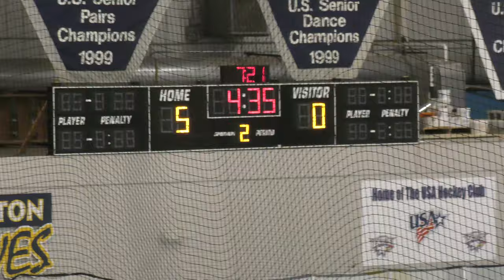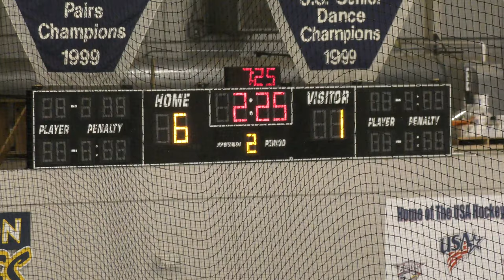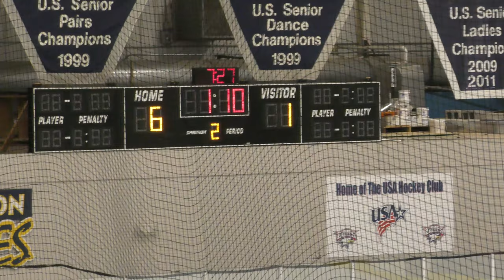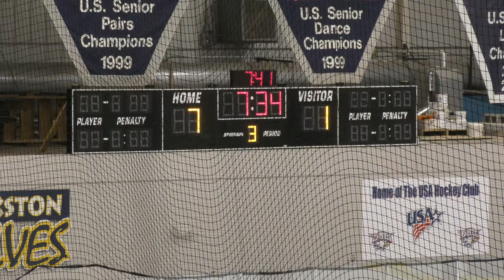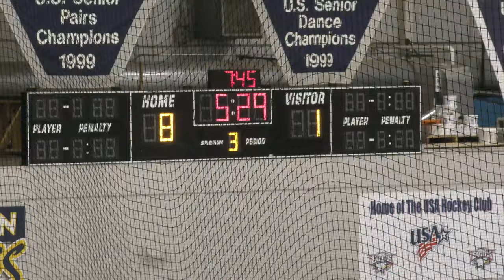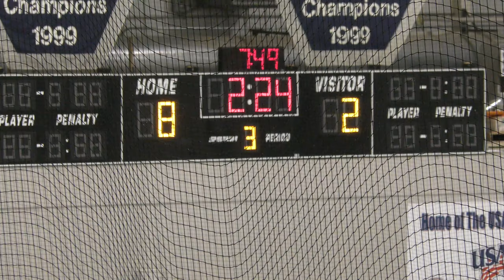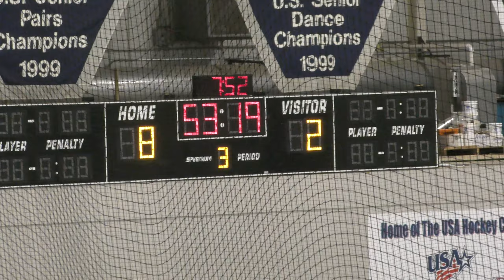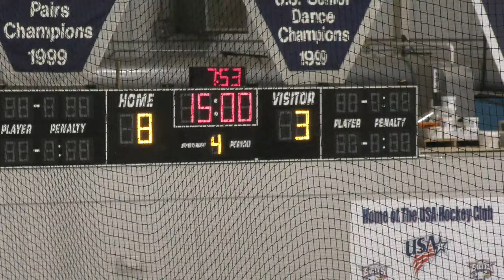USA Eagles vs Livonia Knights - 10/06/19: Game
USA Eagles vs Livonia Knights - 10/06/19
Final Score: USA - 8, Livonia - 3